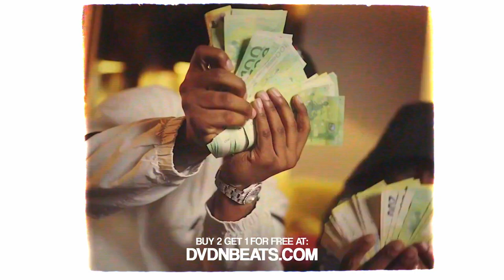[FREE] PAJEL x KALIM Type Beat | DOESN'T MATTER | 2023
BPM: 136

prod. by DVDN

❗ IMPORTANT ❗